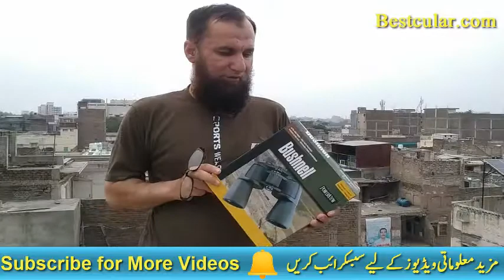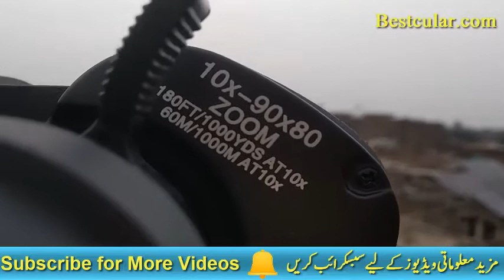Bushnell 10-90x80 Binocular Zoom Test for Astronomy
Best Cular is the biggest youtube channel for the Top 10 Best Binoculars.
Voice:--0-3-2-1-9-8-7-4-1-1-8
Binoculars are designed to give an upright view that is correctly oriented left-to-right. Because they allow the use of both eyes in a natural way, they are more comfortable than single telescopes, provide depth perception, and improve visual acuity by giving the human visual system two sets of data to process and combine.